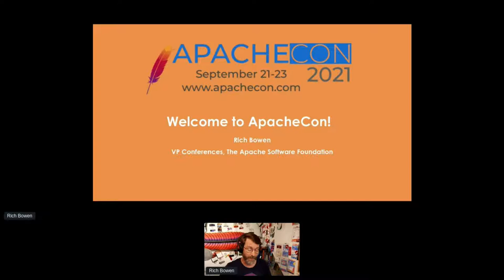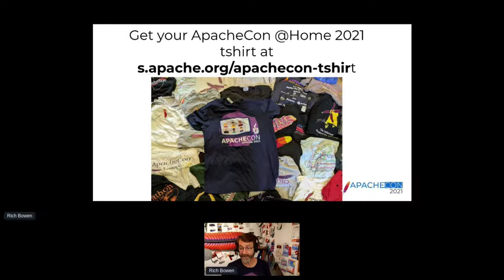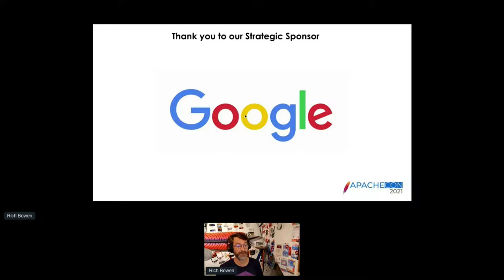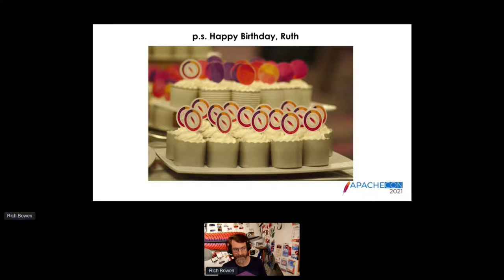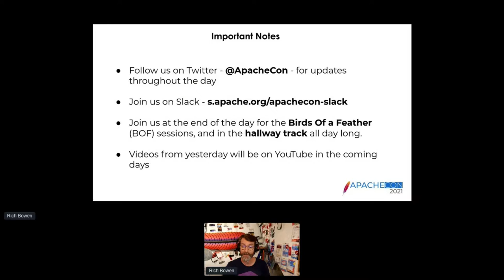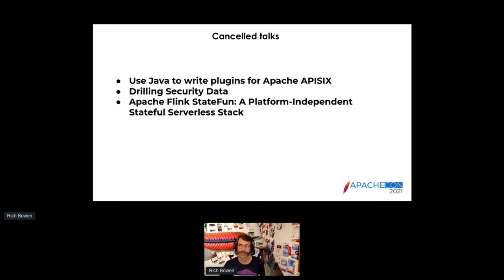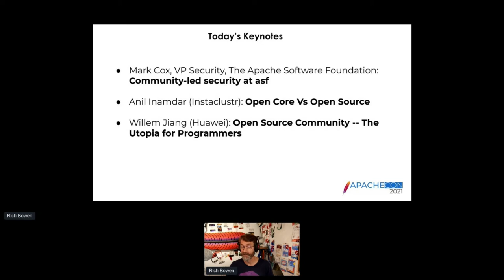ApacheCon @Home 2021: Wednesday Opening Remarks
ApacheCon @Home 2021: Wednesday (Day Two) Opening Remarks
Rich Bowen, VP Conferences, The Apache Software Foundation

Thank you to all of of our ApacheCon@Home 2021 sponsors, including:
STRATEGIC
Google
PLATINUM
Apple
Huawei
Instaclustr
Tencent Cloud
GOLD
Aiven OY
AWS
Baidu
Cerner
Didi Chuxing
Dremio
Fiter
Gradle
Red Hat
Replicated